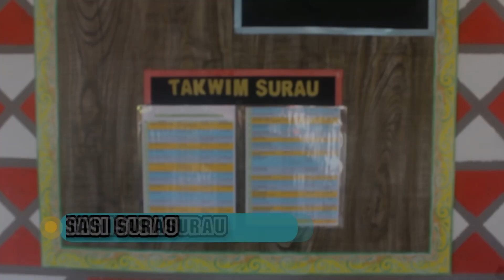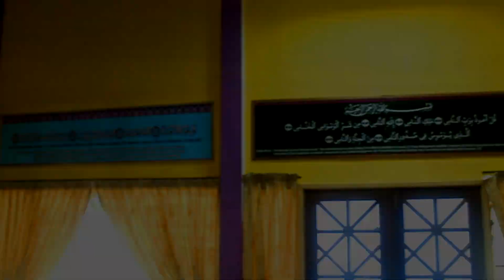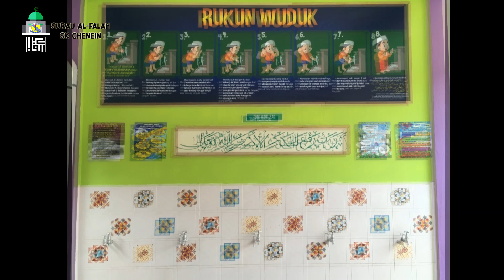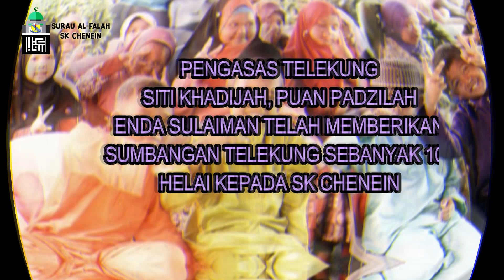PROGRAM IMARAH SURAU 2018 SK CHENEIN